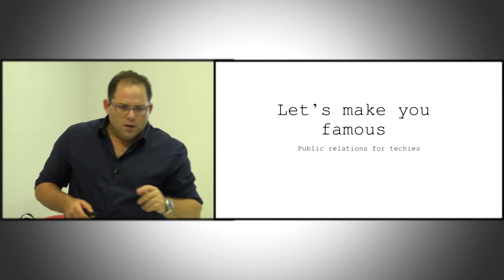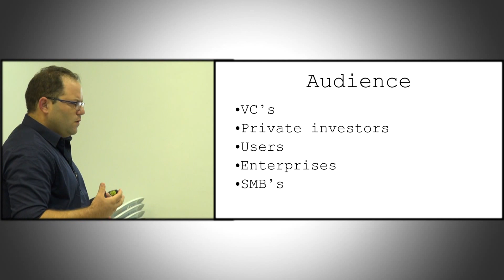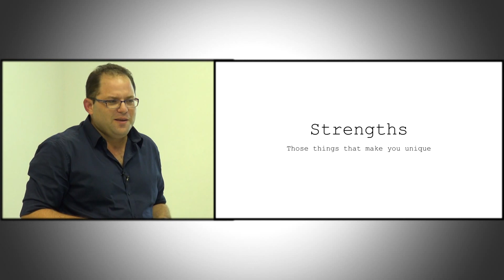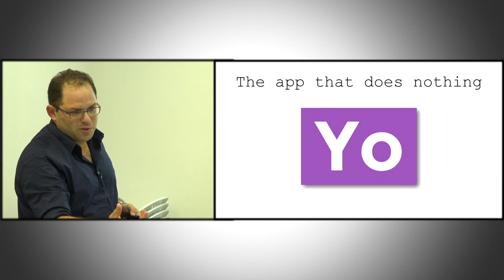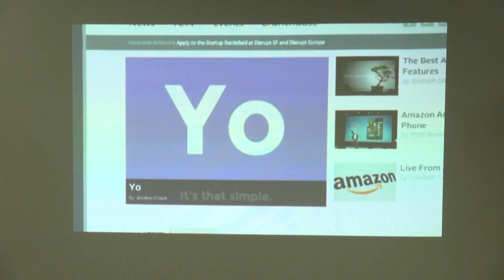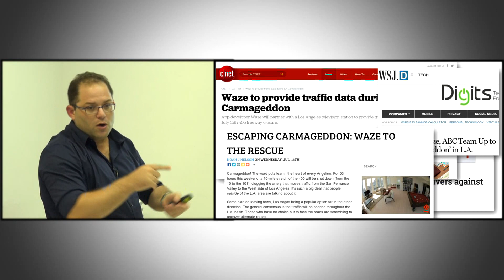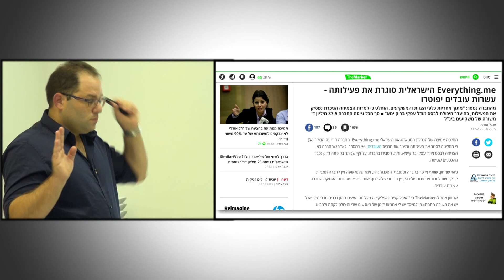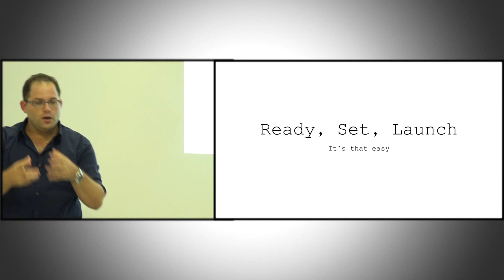סטארטאפים ותקשורת (ניר הירשמן, אוקטובר 2015)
ניר הירשמן מסביר כיצד חברות סטארטאפ בתחום הביטקוין יכולות להנות מיחסי ציבור וסיקור תקשורתי חיוביים.

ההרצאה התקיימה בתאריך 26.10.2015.